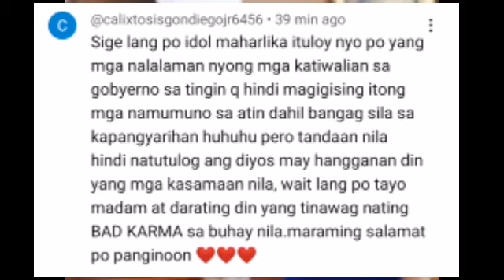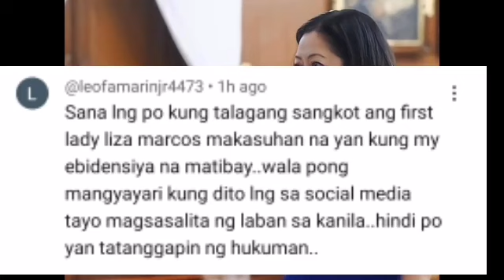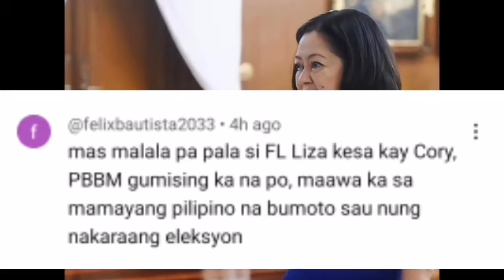BÏSTÄDÖ FL LIZA SÄNGÖT PÄG SSMÜGGLÏNG NG ASÜKÄL! VIC RÖDREGUEZ HÄDLANG SA PLANO NI FL LIZA!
BÏSTÄDÖ FL LIZA SÄNGÖT PÄG SSMÜGGLÏNG NG ASÜKÄL! VIC RÖDREGUEZ HÄDLANG SA PLANO NI FL LIZA! “WALA KA NG KAWALA PA”!